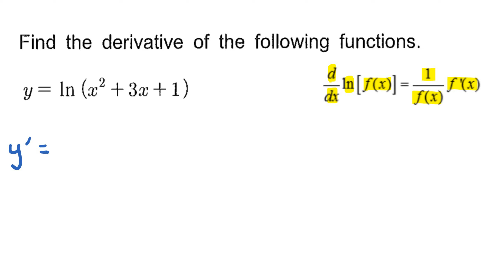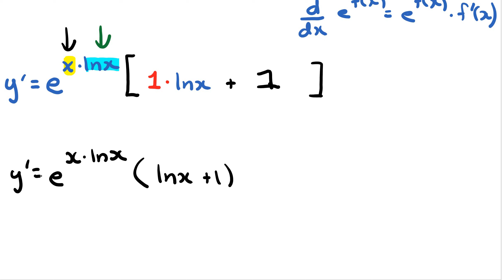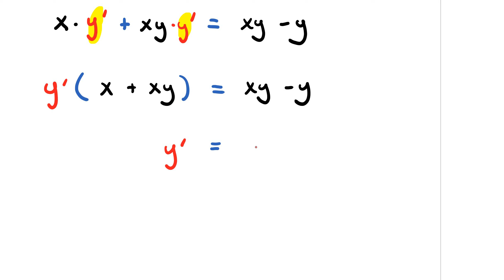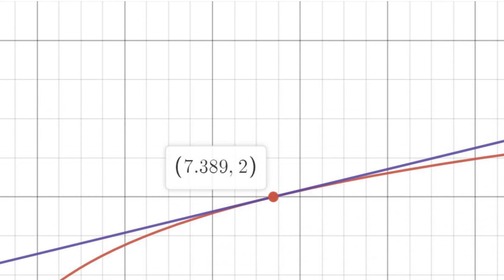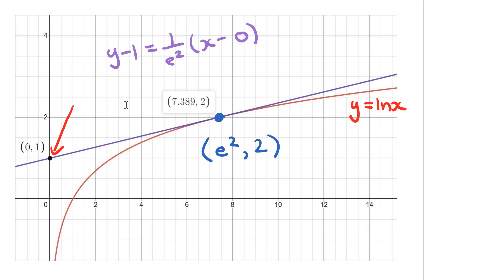Chapter 4 Lesson # 6 Derivatives of Logarithmic Functions Part 1(Updated)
Page 172-174: Ex1(1,3,5,7,9,11,13,15). Ex2(2), Ex3(3)